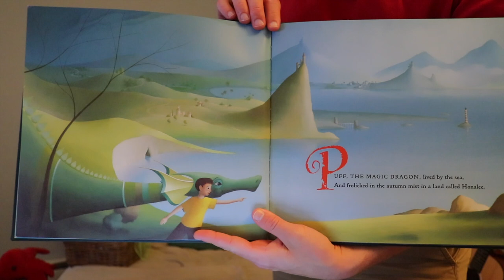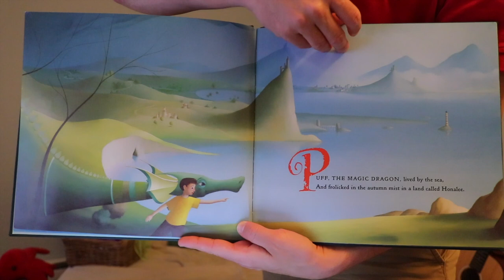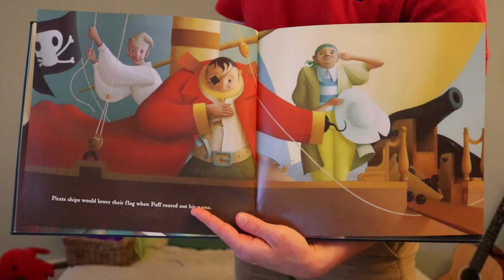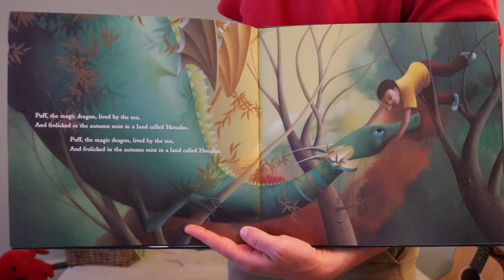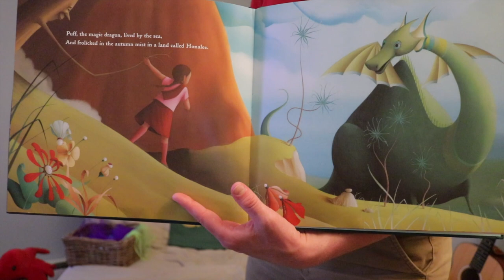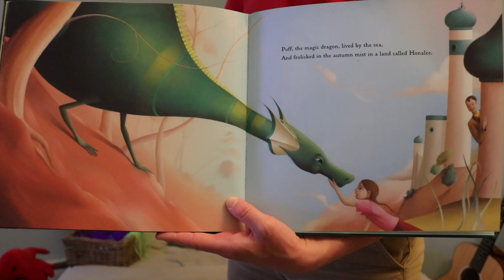"Remember When...?" | Music With Matt (session #183)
- Mon LIVE at 10am
- Wed class at 4pm
- Sat New Song Share!
Cheers to all. Stay well, keep moving!